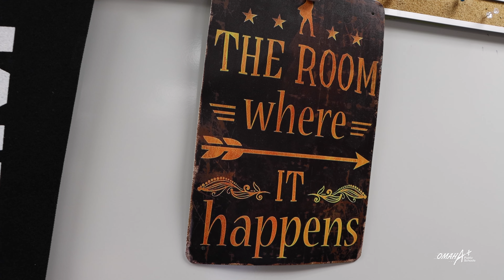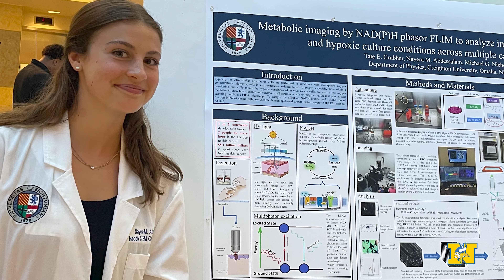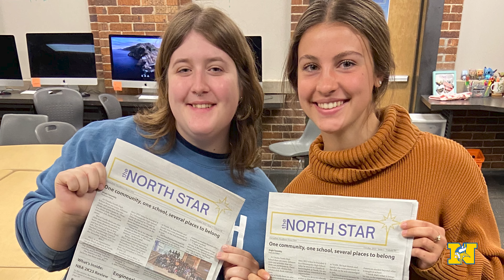Nayera Abdessalam 2023 Portrait of a Graduate, North High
From Dundee Elementary to McMillan Middle and North High, senior Nayera Abdessalam says what she learned along the way prepared her to reach for the stars - literally! 🚀 She explains in this Portrait of an Omaha Public Schools Graduate feature.